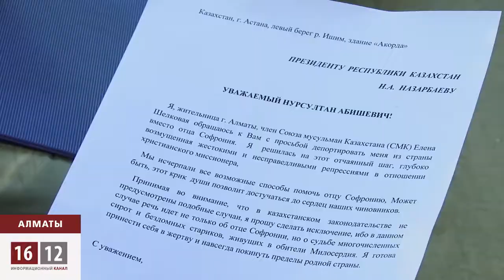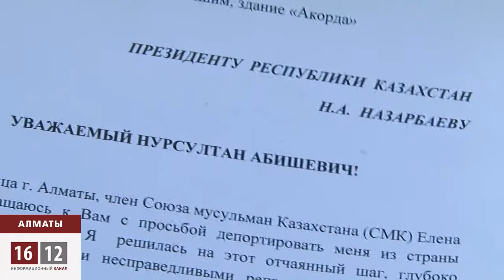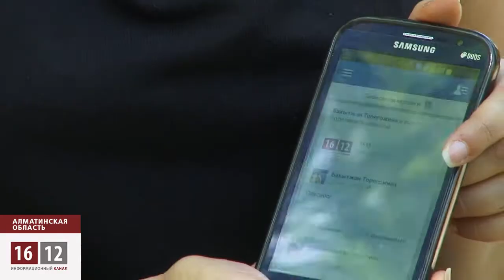Отец Софроний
Елена Шёлковая просит депортировать её из Казахстана вместо отца Софрония. Она обратилась к Президенту и министру внутренних дел. Женщина готова добровольно покинуть родину, в которой место того, что поддерживать священнослужителя чиновники постановили выслать в Россию неугодного батюшку.

В союз мусульман женщина вступила после того как поняла, что от руководства православной епархии поддержки отца Софрония не дождаться. Сейчас вместе с другими активистами они хотят собрать миллион единомышленников, которые готовы не на словах, а на деле помочь священнику. То есть воспрепятствовать высылке отца Софрония.
Выгнать отца Софрония, избавиться от детей и стариков и завладеть приходской землёй, по мнению Мурата Телибекова, эта история с депортацией развивается по такому сценарию. А по информации батюшки, уже есть распоряжение отправить воспитанников приюта в детский дом № 1 г. Талдыкоргана.

Сегодня с утра отец Софроний не смог получить на руки решение Илийского районного суда для обжалования в апелляционной коллегии. Эта затяжка времени лишает священнослужителя последнего шанса на справедливый исход дела.